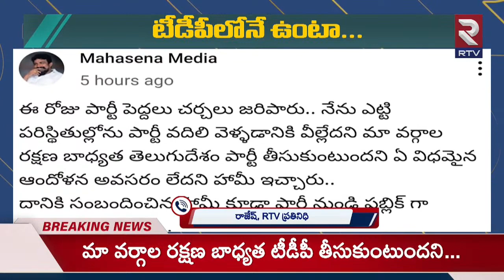పార్టీ మారే ప్రసక్తే లేదు..మహాసేన రాజేష్ సంచలన నిర్ణయం..| Mahasena Rajesh Rejoined in TDP | RTV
పార్టీ మార్పు పై మహాసేన రాజేష్ సంచలనం..| TDP MLA Candidate Mahasena Rajesh Rejoined in TDP